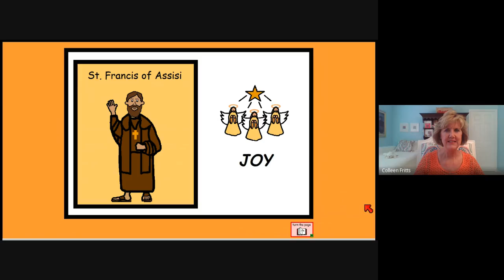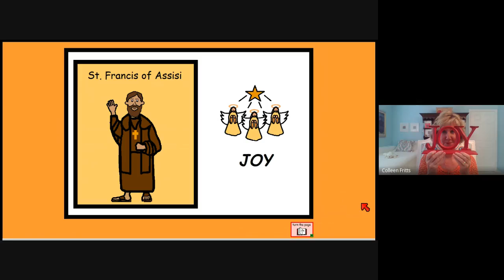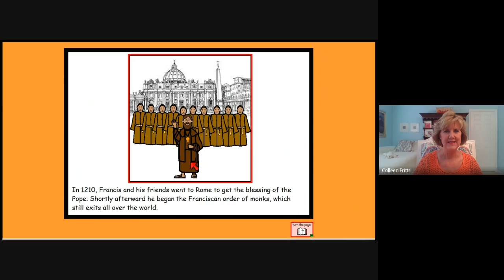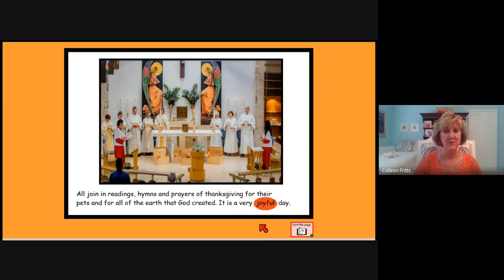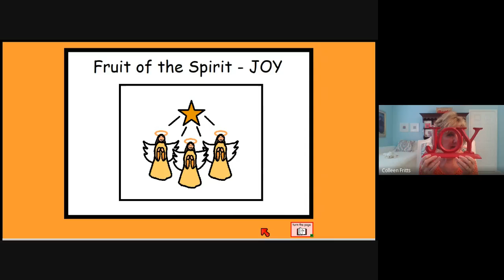October #1 - St. Francis of Assisi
Join Ms. Colleen as she shares with us the joy-filled story of St. Francis of Assisi.